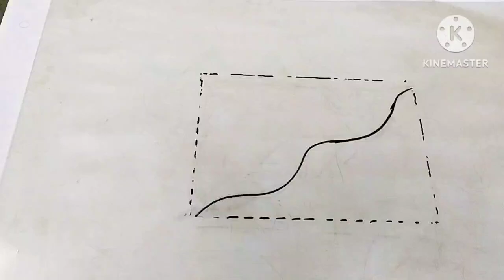Happy New Year 2024 Rangoli#नविन वर्षासाठी रांगोळी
New Year 2024 Rangoli#नविन वर्षासाठी रांगोळी
happynewyear2024 rangoli
Flower Rangoli rangoli # Simple Flower Rangoli#फुलांच्या सुंदर सोप्या 3 रांगोळ्या
Easy Rangoli In Two Minuits दोन मिनिटात काढा दारासमोर ही सुंदर रांगोळीHow To Draw Rangoli# रांगोळी साधी व सोपी कुणाला ही काढता येईल gurupurnimarangoli howtodrawgurupurnimarangoli simplerangolidesignFlower Rangoli Very Simple फक्त रंग वापरून काढा ही फुलांची रांगोळीGaneshjiki Simple Rangoli from Alphabet"l"#
गणपतीची सोपी रांगोळी कोणालाही काढता येईल